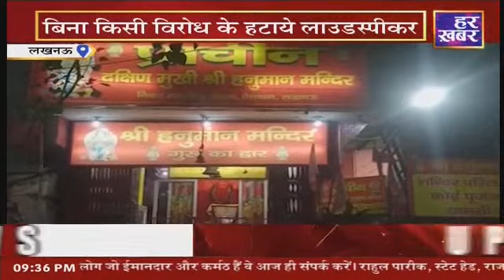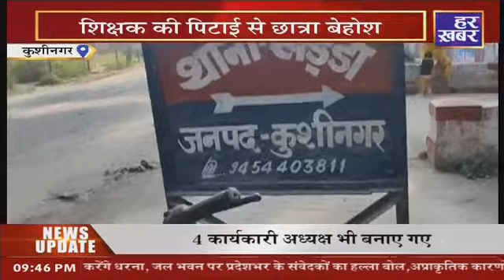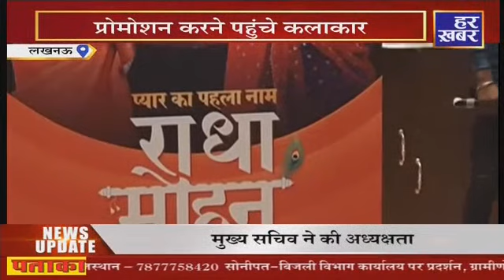अपना उत्तर प्रदेश || 09:30 PM || 27 April 2022 || UP Breaking News || UP Hindi News || Har Khabar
हर खबर हरियाणा चैनल अब देखें DEN चैनल नंबर:- 328 और FASTWAY चैनल नंबर:- 209 पर